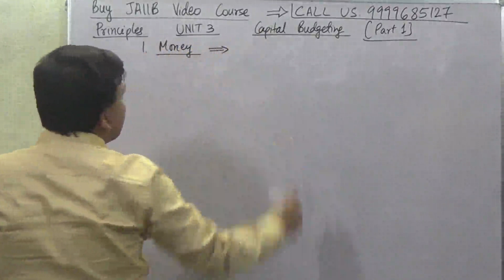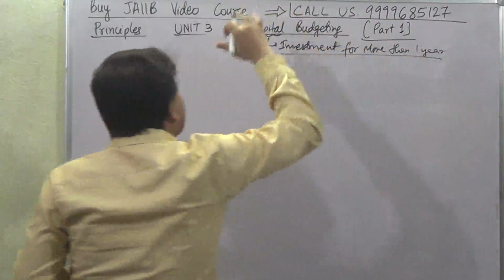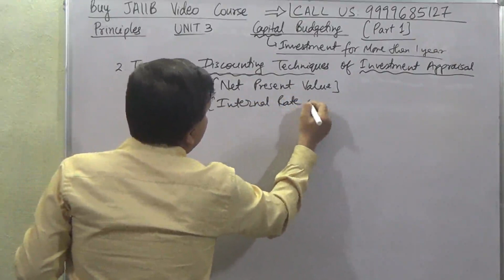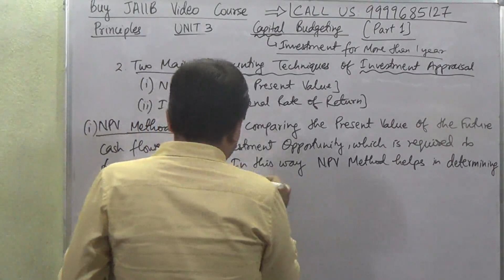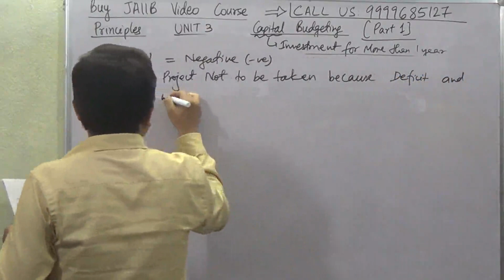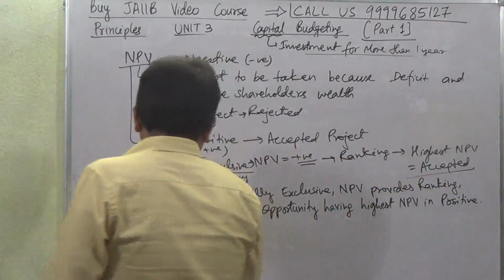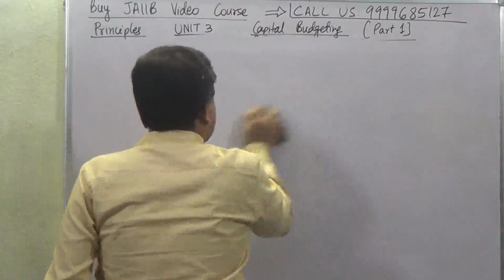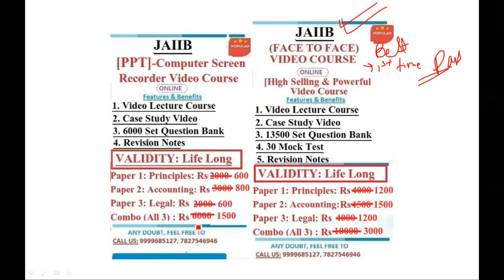JAIIB Accounting Unit 3 Capital Budgeting